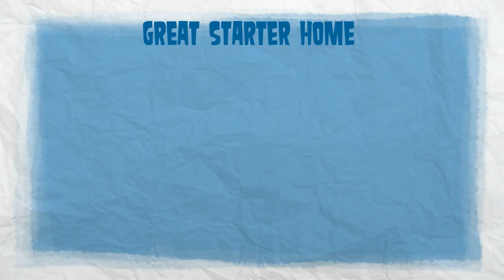135197 New Price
WEST SIDE LOCATION—CLOSE TO SCHOOLS—GREAT NEIGHBOURHOOD.  This 3 bedroom 2 bath home has hardwood floors, a wood fireplace, large dining room with plenty of room for a family, and an expansive backyard with lots of room for the kids to play.  PRICE AND BUDGET A SUPERB FIT!
MLS# 550185
SusanKramm.com
REALTY EXECUTIVES BATTLEFORDS
1371-100 Street, North Battleford
Put a
REALTY EXECUTIVES HOME PROTECTION PROGRAM
To work for you!